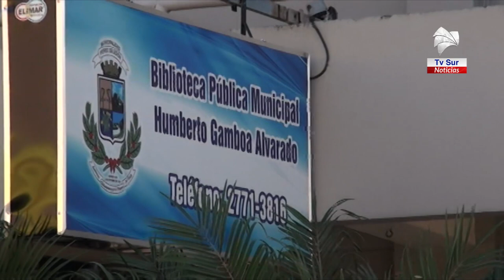Municipalidad de Pérez Zeledón instalará cuatro parqueos para bicicletas